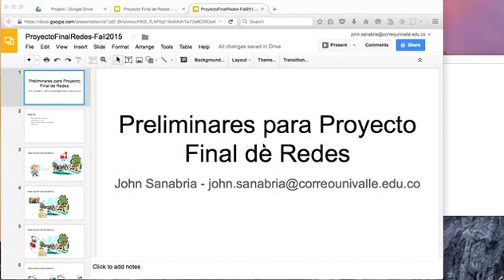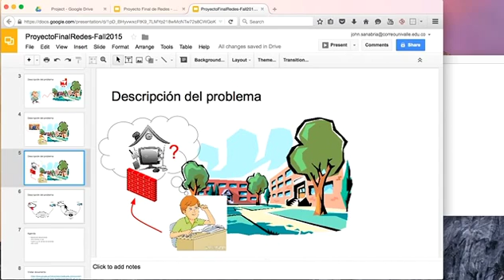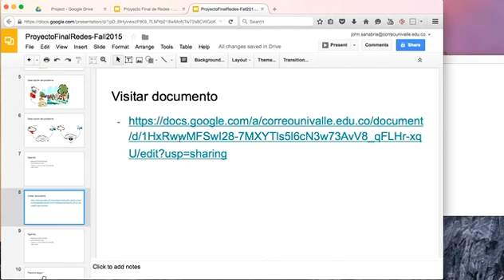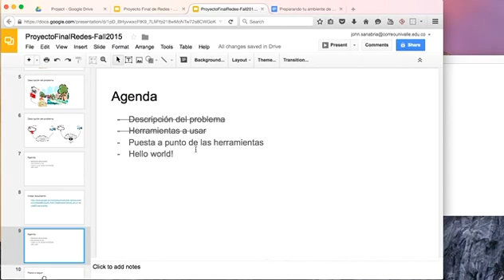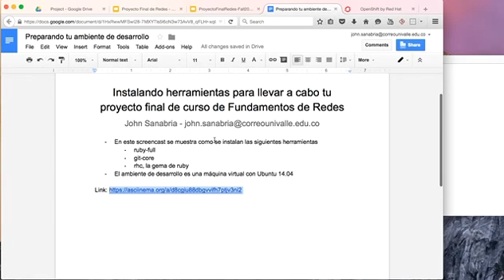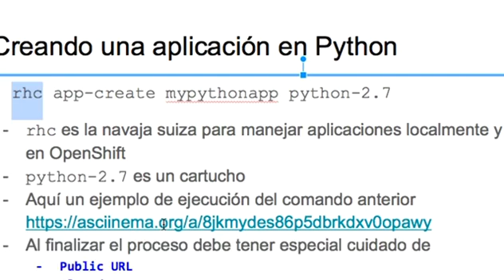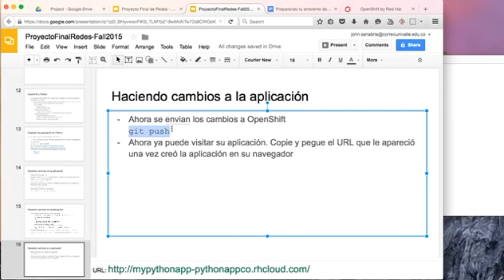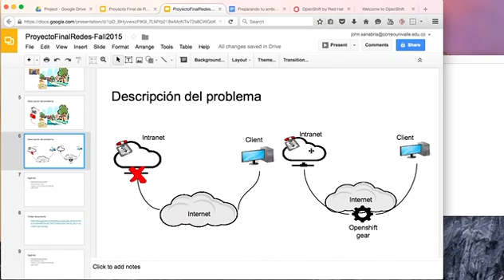Proyecto Final Redes - Agosto-Diciembre 2015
En este video se da una descripción general del proyecto final del curso Fundamentos de Redes, las herramientas que se usan y como usar estas herramientas. El ejemplo que se muestra NO corresponde con código que ud. usará para su proyecto sino que se presenta con fines de ejemplificar el uso de las herramientas.